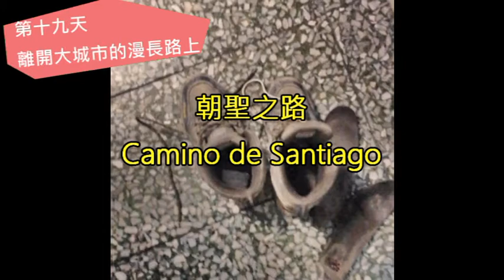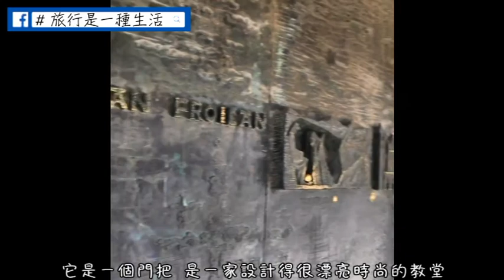[朝聖之路] 32 從西班牙Leon離開大城市的路上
Leon 這是整段朝聖之路中經過的最大城市!
可是我們只留一天便離開了,
有很多朝聖者都會在這裡停留幾天作休息,
可是我們想要一口氣走完不停留。

於是這天又背起包包出發了!

早一天買了新鞋子, 才17歐元。
不是因為我愛買, 只是因為我的舊鞋子已經破得太誇張了!
洞子大的走在石頭路上時都步步驚心...好怕隨時沒鞋子穿...
來看看吧 :)

還有路上有一家很新式的教堂,
跟以往看到的都好不一樣,
大家經過記得要參觀一下喔!

更多有關朝聖之路的分享可以到 旅行是一種生活 Facebook喔!

謝謝大家觀看我的影片啊!

喜歡請幫忙讚好和分享喔! 因為Facebook又改了政策,
如果沒有你們的幫忙, 之後的po文有機會就沒有人會看到喔 😞
謝謝 還有Youtube呢! 開始把影片整理一下,
雖然拍得一點也不好,
但還是希望可以帶給大家分享我旅行的點滴喔。